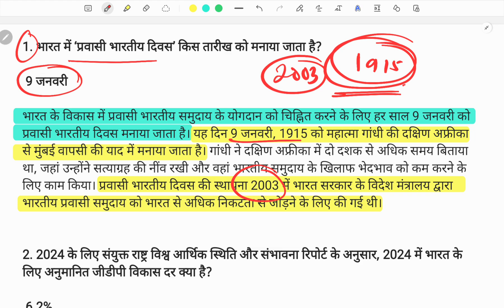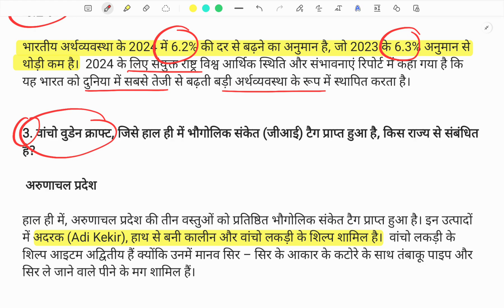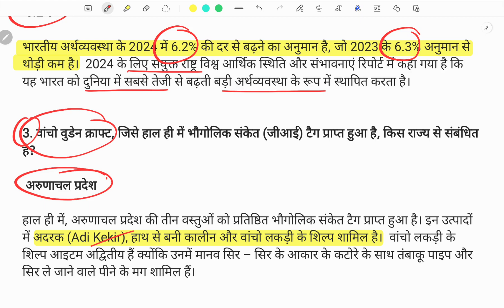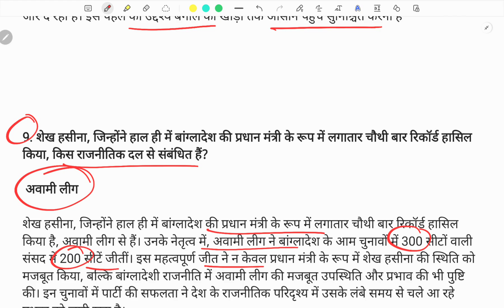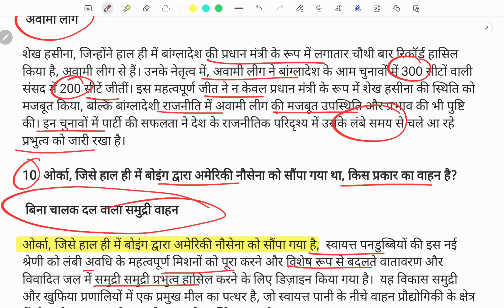11January 2024:Current Affairs Today,Daily Current Affairs in Hindi